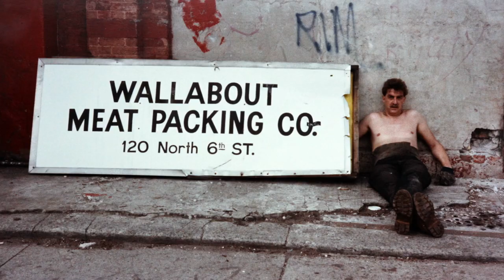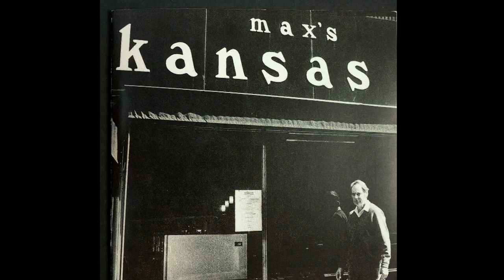The Art and Times of Frosty Myers Trailer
The Art and Times of Frosty Myers, documents the career of sculptor Forrest “Frosty” Myers over the past half-century.  Coming to New York City from San Francisco in 1961, he entered a rapidly changing art scene.  American artists were ripping away established European traditions, replacing them with Abstract Expressionism, Pop, Minimalism, Conceptualism, Earth Art, Hard Edge painting and sculpture, and embracing Art and Technology.

The cultural changes of the social justice movements and the anti-war protests were intertwined with the daily lives of Frosty and other artists.  Their camaraderie at the famed New York City bar, Max’s Kansas City, created synergies in art, music and culture. These artists pioneered living and working in abandoned lofts and led the urban renewal in what became the downtown scene in lower Manhattan, Soho and ultimately Brooklyn.

Frosty’s wide-ranging works include NYC landmark artwork “The Wall” aka the Gateway to Soho, “The Moon Museum” the first art placed on the Moon, and his radical furniture that blurred the lines of art and design.   Frosty has produced a body of work that pushes all boundaries.